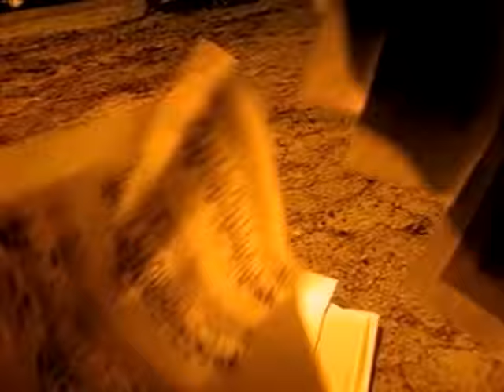Luis Miguel - "Dame" (Video Oficial)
"Dame"
Pertenece al Álbum: "Nada es igual" 1996

Dame agua, dame vida
Ya no quiero estar dormido
Dame alguna señal
Que me acerque más a ti

Dame el árbol de tu vida
Que me cure las heridas
Y que vuelva a sonreír

Dame cielo, dame fuego
Dame todos tus sentidos
Ábreme las puertas
Ya no quiero estar aquí

Dame la llave de tus sueños
Que tu amor ya tiene dueño
Y te quiere hacer feliz

Dame alguna prueba de amor
Que calme el dolor
Que queden para siempre
Mis besos vibrando en tu cuerpo

Que quede nuestra historia de amor
A través de los tiempos

Que no vas a venir
Que yo te quiero hacer feliz

Dame tu presencia
Dame tu naturaleza
Dame alguna clave que me acerque más a ti

Dame un mapa de tu cuerpo
Dame todos tus secretos

No me digas que no

Dame señas de tu amor
Dale un rumbo a mi emoción
Para hallar el camino de tu corazón
Dame amor

Ven dame amor
Que calme mi dolor